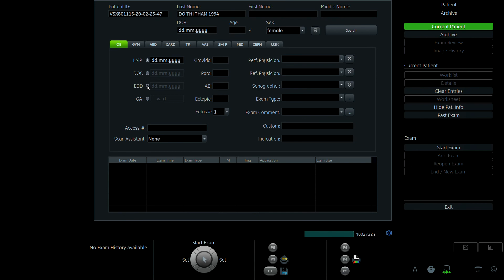NINH THU DUNG